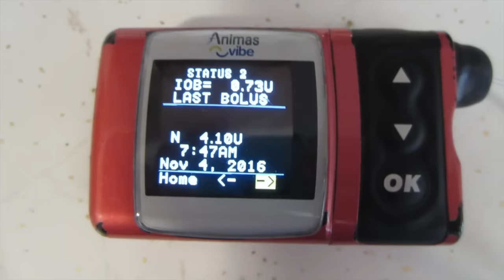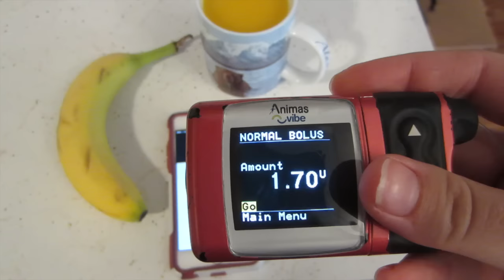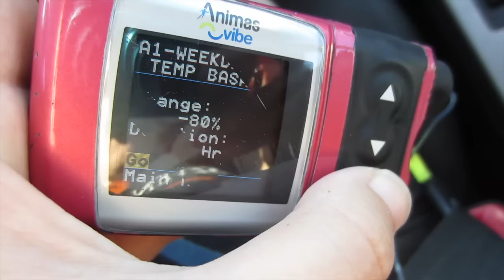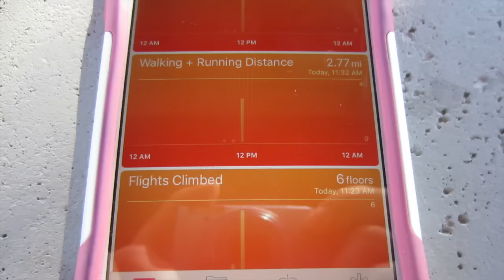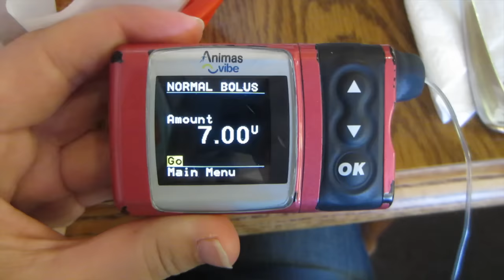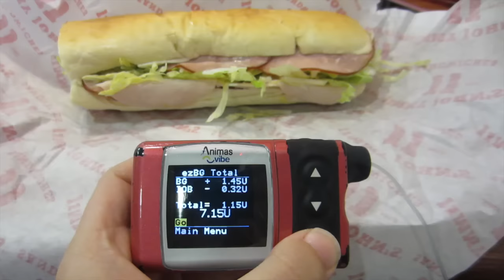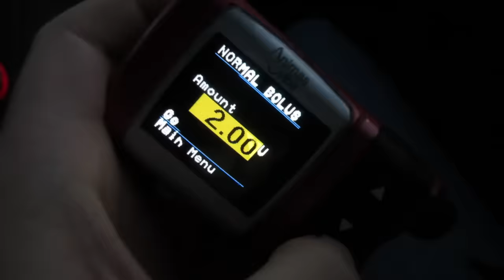Day In The Life of a T1 Diabetic! ~ Running, Puppies, and Jimmy Johns!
This DITL is a collab with Amy from "Dreamflight6000".

I have Type 1 Diabetes and use an Animas Vibe insulin pump and a Dexcom G5 Continuous Glucose Monitor. :)